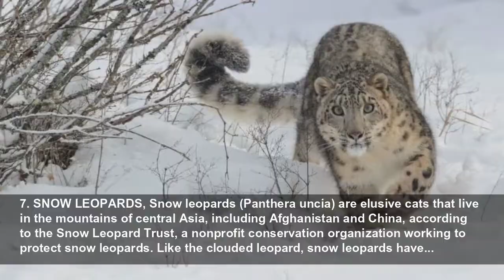The biggest cats in the world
The nine biggest cats prowling our planet today...
Live Science
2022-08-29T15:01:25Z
The nine biggest cats prowling our planet today, Big cats are found all over the planet, and each species is unique, from the elusive snow leopards that stalk wild sheep in the mountains of Afghanistan to the lions that face off against wildebeest in sub-Saharan Africa. There are many strong...
9. CLOUDED LEOPARDS, Clouded leopards (Neofelis nebulosa) are not leopards (Panthera pardus), as their common name suggests, but a separate species of cat, according to the Smithsonian National Zoo. They are smaller in stature than leopards and other big cats. Clouded leopards can grow up to 3.4...
8. LYNX, Lynx are wild cats with black tufts of fur on their ears and short stumpy tails. They are found in North America, Europe and Asia. Bobcats (Lynx rufus), the smallest of the four lynx species, are only about twice the size of a domestic house cat but other lynx can be much bigger. The...
7. SNOW LEOPARDS, Snow leopards (Panthera uncia) are elusive cats that live in the mountains of central Asia, including Afghanistan and China, according to the Snow Leopard Trust, a nonprofit conservation organization working to protect snow leopards. Like the clouded leopard, snow leopards have...
6. CHEETAHS, Cheetahs (Acinonyx jubatus) are the fastest land animals on Earth and can run up to 70 mph (112 km/h). They are sizable cats, capable of growing 7.5 feet (2.3 m) long, including their tail. Cheetahs normally weigh between 75 and 125 pounds (34 to 57 kg), according to the Cheetah...
5. PUMAS, Pumas (Puma concolor) are the most widespread big cat in the Americas and go by many other names including cougar, mountain lion and panther. They can be found from southern Alaska and Canada in the western half of North America, to southern Chile at the bottom of South America,...
4. LEOPARDS, Leopards are stealthy and powerful spotted predators ranging through parts of Africa and Asia. They usually grow up to 6.2 feet (1.9 m) long, excluding their tails, which can add another 3.3 feet (1 m). They can also weigh up to 165 pounds (75 kg), according to the San Diego Zoo.
3. JAGUARS, Jaguars (Panthera onca) are the largest big cat in the Americas. They live in North, Central and South America but most reside in the Amazon rainforest, according to the IUCN. Jaguars are occasionally spotted close to the Mexican border in the U.S., but for the most part humans have...
2. LIONS, Lions are the second-largest cat species in the world and are often called the "king of beasts" or "king of the jungle." They are the most social cats and live in groups called prides. Male lions are bigger than females and have luxurious hairy manes. The males can reach 10 feet (3 m)...
1. TIGERS, Tigers (Panthera tigris) are the biggest species of cat. These iconic, striped felines also grow up to 10 feet (3 m) long like lions, but tigers are heavier and can weigh up to 660 pounds (300 kg), according to the World Wildlife Fund (WWF). That's three times heavier than the heaviest...